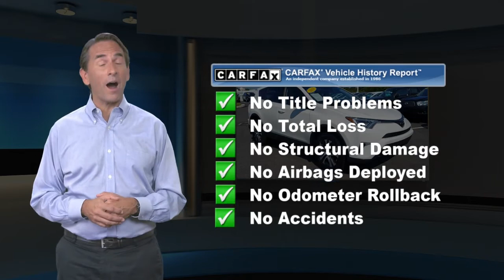Certified 2018 Toyota RAV4 LE, Springfield, PA SP8091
Certified! Carfax One Owner! Backup Camera, Bluetooth, Lane Assist, All Wheel Drive, and Automatic Headlights. Low miles with only 29,028 miles! This Toyota RAV4 LE has a great looking Super White exterior and a Black interior! Our pricing is very competitive and our vehicles sell quickly. Please call us to confirm availability and to setup a time to drive this RAV4! We are located at: 860 Baltimore Pike, Springfield, PA 19064.

[RLVID:24847:31a654d287002c95:a5c74c138f5e538b:1]